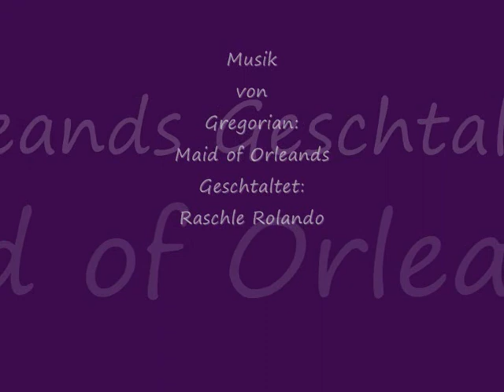Ford Shelby GT500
Der Shelby Mustang war in den 1960ern ein getunter Sportwagen. Er gehörte zur Serie von Ford Mustangs, die von Carroll Shelbys Firma im Stile des Shelby Cobra speziell umgebaut und als Serie verkauft wurden.

Shelby und Ford kehren 2007 mit einem Shelby Mustang zurück, dem Shelby GT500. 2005 vorgestellt auf der New York International Auto Show, besitzt der GT500 einen 5,4-l-Modular-Kompressor-V8. 336 bis 397 kW (450 bis 500 PS) und 610 Nm werden bei 6000/min verfügbar sein, um die Corvette zu übertrumpfen. Eine Tremec-Sechsgangschaltung, getuntes Fahrwerk, verkleidete Karosserie und 19-Zoll-Räder mit Brembo-Bremsen runden das Fahrzeug ab. Äußerlich gleicht der GT500 stark dem Mustang GT, doch die Leistung ist um einiges höher. Später wurde auch die Modellversion KR540 (der Motor aus dem aktuellen 500er wurde auf 409 kW gesteigert) erhältlich. Dieser Wagen gilt als stärkster Serien-Mustang aller Zeiten.